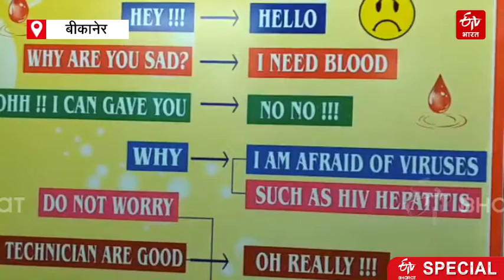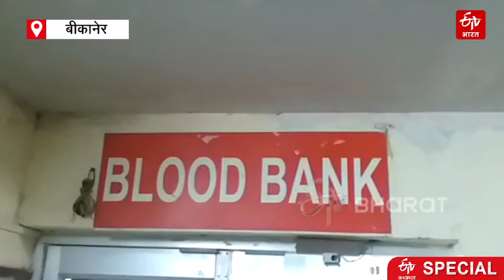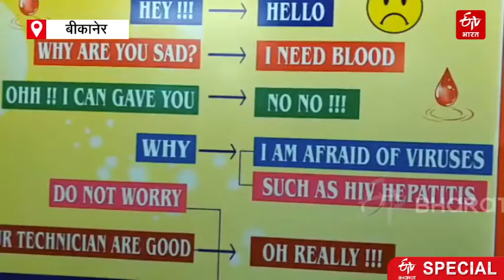Bikaner: ऐसा Idea जिसने जिन्दगी को मकसद दे दिया, एक Hello ने बदल दी दुनिया | ETV Bharat Rajasthan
जिद और जुनून यदि कोई व्यक्ति कर ले तो वह मुश्किल से मुश्किल काम भी आसानी से कर सकता है. बीकानेर के ऐसे ही एक सरकारी कार्मिक ने अपने दोस्तों के साथ मिलकर रक्तदान को लेकर एक मुहिम शुरू की और आज उस मुहिम में हजारों लोग एक संस्था के रूप में जुड़ कर काम कर रहे हैं.